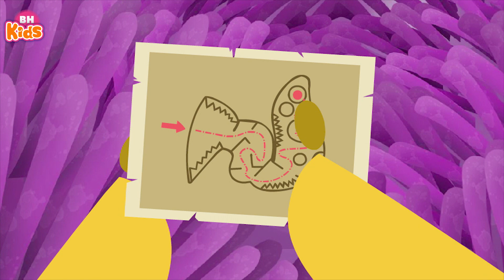Tại sao ngựa lạ ngủ đứng - Phim hoạt hình khám phá vui nhộn Mèo Béo Nhút Nhát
Tại sao ngựa lạ ngủ đứng - Phim hoạt hình khám phá vui nhộn Mèo Béo Nhút Nhát - Tập 71, 72, 73